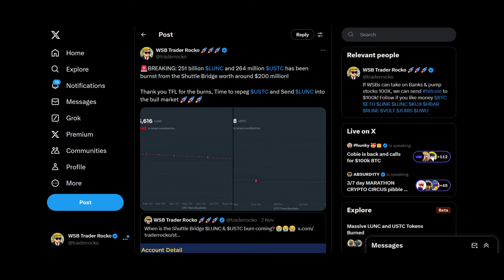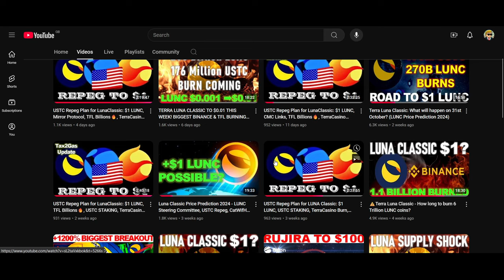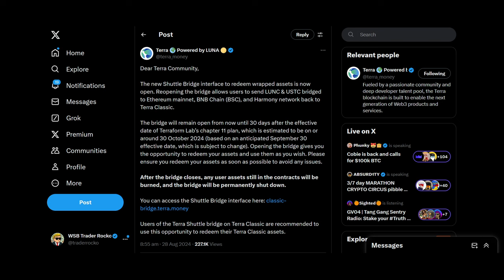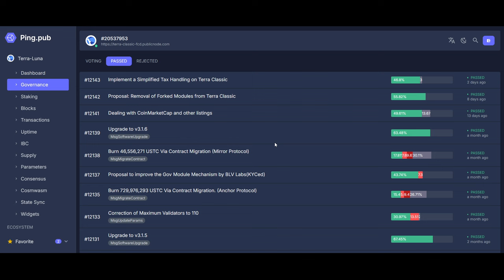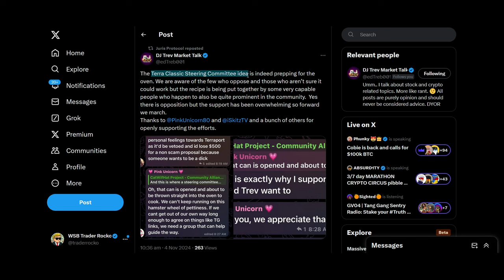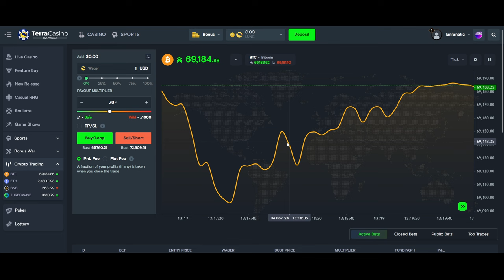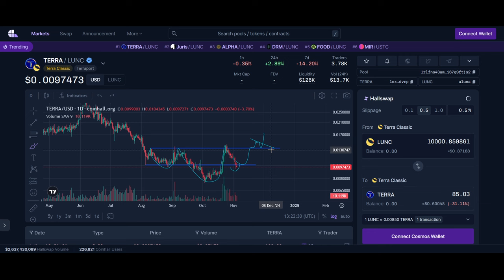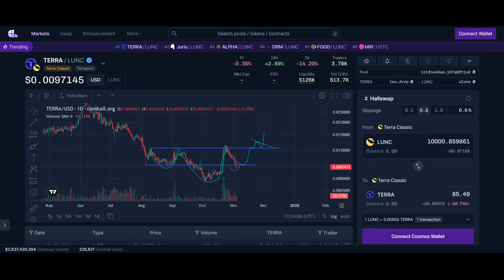Terra Luna Classic: 251B LUNC, 264M USTC Burnt, What will happens next? (LUNC Price Prediction 2024)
♥ BTC: 17isdB1axM3VB4w6kT4w53Kh7SHE24MeBv
♥ ETH: 0xb35c7a69c0f1aed0e017bf3f2e335868d82b01ef
♥ LTC: LayvBFb9dntcSsQrb8dKoWqd4B4mL8sooK

Regards,
Rocko